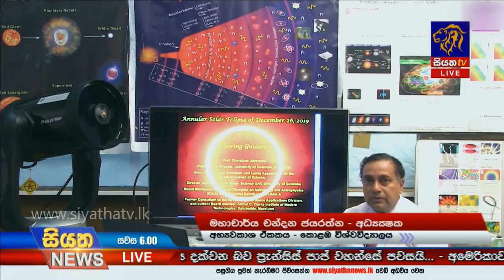Siyatha News | 06.00 PM | 25 – 12 – 2019